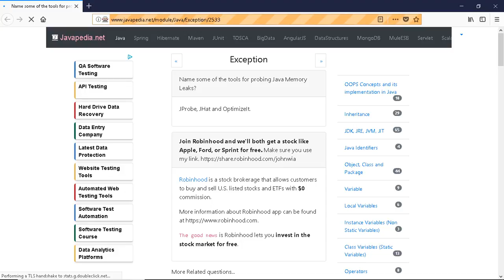Name some of the tools for probing Java Memory Leaks? | javapedia.net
Follow the link for discussions and other questions and answers